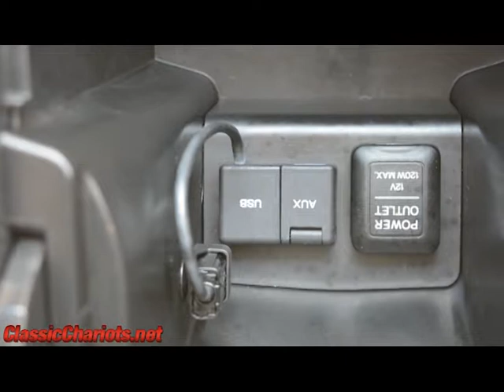Used 2012 Honda Crosstour EX-L V6 for Sale in San Diego - 16286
Serviced and ready to use and enjoy! Call today and set up a test drive! Family owned and operated since 1989, Classic Chariots offers affordable prices with several financing options available!